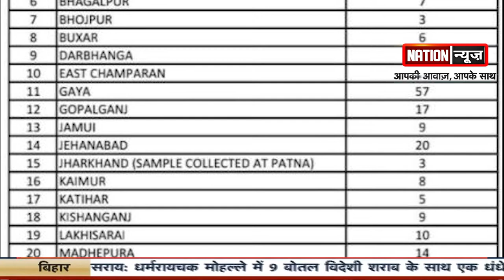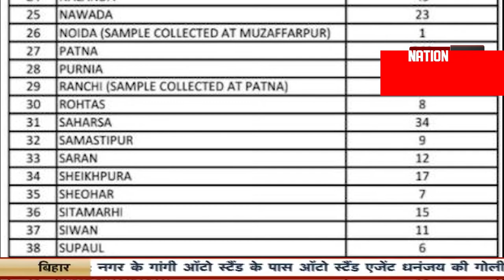जानिए बिहार में क्या है कोरोना की स्थिति, देखें वीडियो....CORONA UPDATE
@nationnews1066 जानिए बिहार में क्या है कोरोना की स्थिति, देखें वीडियो. CORONA UPDATE